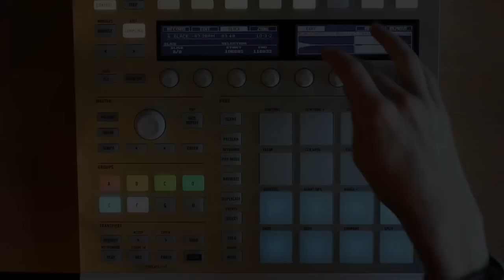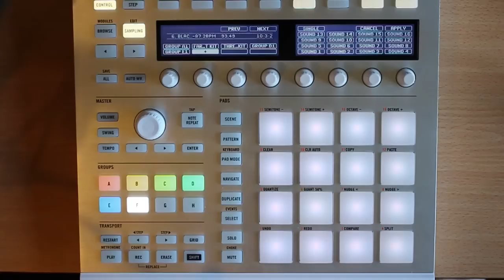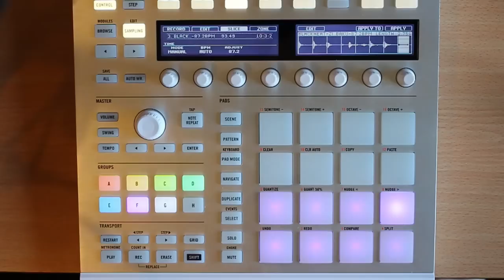Intro to Maschine MK2 - Part 11 - Slicing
In this video for the Maschine MK2, learn how to slice your samples. I cover the process of setting up slices and then applying them both to an individual sound slot as well as to a new group.